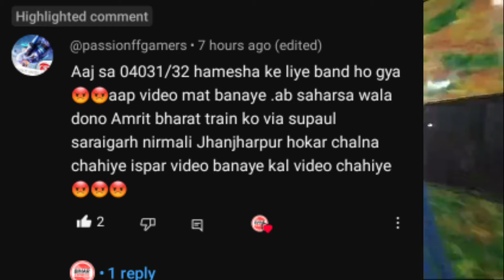सहरसा अमृतसर दिल्ली अमृभारत एक्सप्रेस को सुपौल सरायगढ झंझारपुर के रास्ते चलाने की उठी मांग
amritbharatexpress saharsa supaul jhanjharpur सहरसा अमृतसर दिल्ली अमृभारत एक्सप्रेस को सुपौल सरायगढ झंझारपुर के रास्ते चलाने की उठी मांग
Indian railways